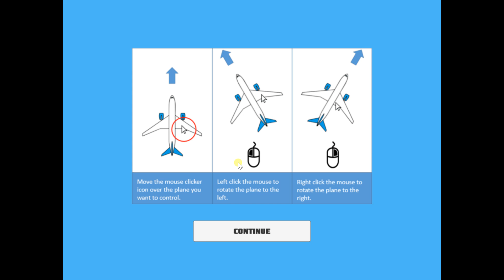Air Traffic Chaos - John Bothwell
2D top-down game (with no geese)